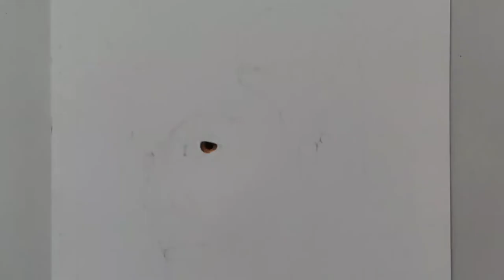Virat Kohli Drawing ✨ | colour pencils drawing